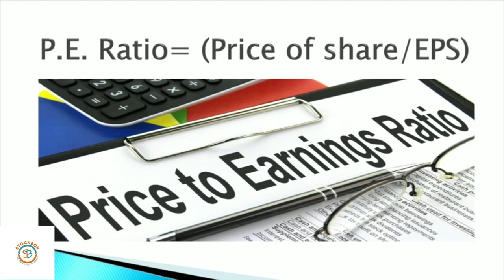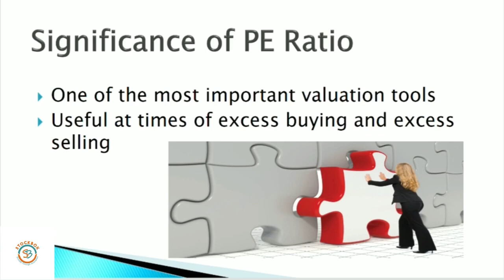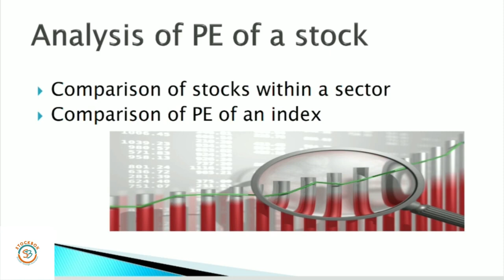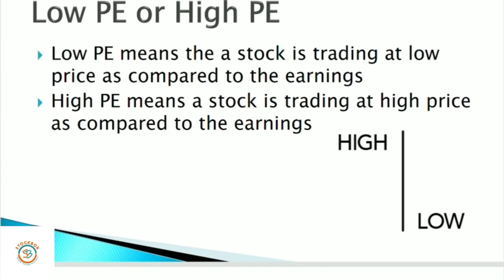What is PE Ratio? | Stockbox Technologies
In this video we have discussed about about PE Ratio and it's functioning.